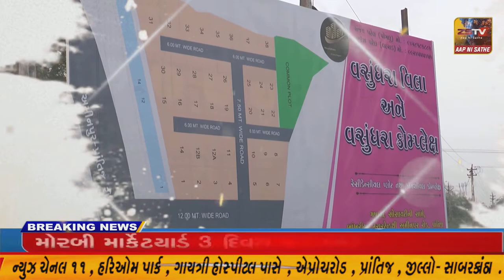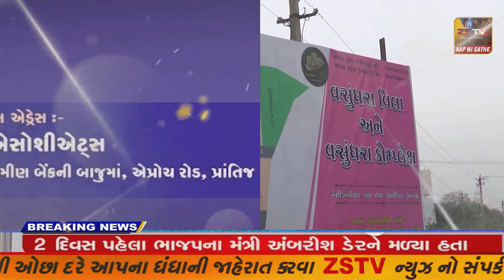જામનગરમાં મહિલા કોંગ્રેસે કંગના રણાવત સામે ફરિયાદ દાખલ કરવા એસપી કચેરીએ આવેદન આપ્યું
જામનગરમાં મહિલા કોંગ્રેસે કંગના રણાવત સામે ફરિયાદ દાખલ કરવા એસપી કચેરીએ આવેદન આપ્યું//ZSTVNEWS//